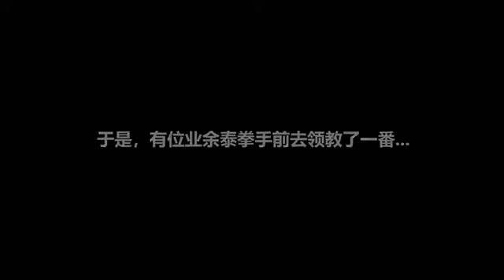“三招秒杀泰森”的咏春网红遭上门踢馆，结果太惨了！Three strokes to kill Tyson Wing Chun net red was kicked in, but the result